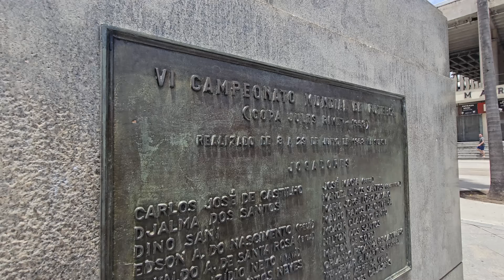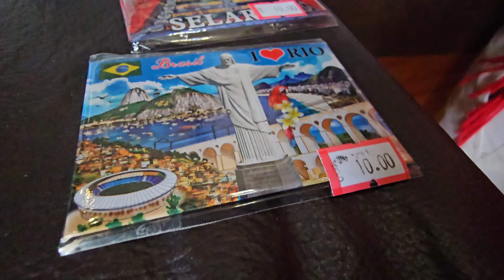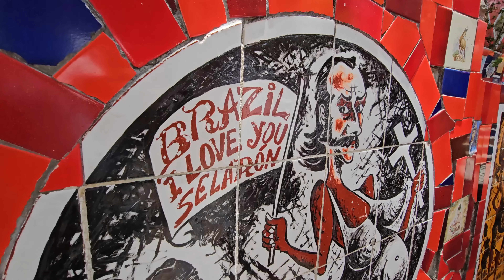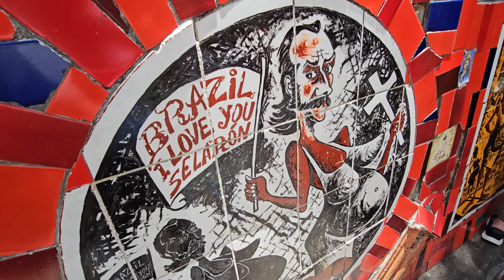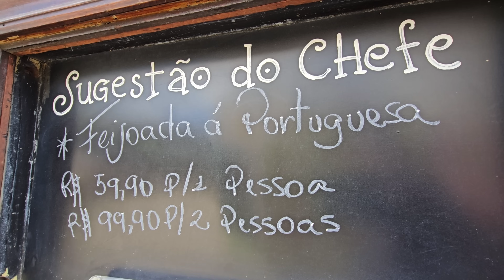El Veranito en RIO DE JANEIRO 2024 (Maracana , Selaron, Sambodromo y Catedral )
Estamos en RIO DE JANEIRO, mostramos todas las excursiones
vamos al estadio maracana, el sambodromo, la catedral y la escalera de selaron